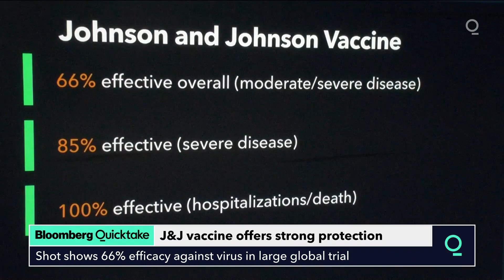First One-Shot Covid Vaccine from Johnson & Johnson Proves Effective: Study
The first one-shot COVID-19 vaccine provides good protection against the illness, Johnson & Johnson reported in a key study released Friday, offering the world a potentially important new tool as it races to stay ahead of the rapidly mutating virus.

The pharmaceutical giant’s preliminary findings suggest the single-dose option may not be as strong as Pfizer’s or Moderna’s two-dose formula, and was markedly weaker against a worrisome mutated version of the virus in South Africa.

But amid a rocky start to vaccinations worldwide, that may be an acceptable trade-off to get more people inoculated faster with an easier-to-handle shot that, unlike rival vaccines that must be kept frozen, can last months in the refrigerator.

“Frankly, simple is beautiful,” said Dr. Matt Hepburn, the U.S. government’s COVID-19 vaccine response leader.

J&J plans to seek emergency use authorization in the U.S. within a week. It expects to supply 100 million doses to the U.S. by June — and a billion doses globally by year’s end — but declined to say how much could be ready if the Food and Drug Administration gives the green light.

Defeating the scourge that has killed more than 2 million people worldwide will require vaccinating billions. The shots being rolled out in different countries so far all require two doses a few weeks apart for full protection. Nearly 23 million Americans have received a first dose of Pfizer or Moderna shots since vaccinations began last month, but fewer than 5 million have gotten their second dose.

Also Friday, regulators cleared a third option, AstraZeneca’s vaccine, for use throughout the European Union. The decision came amid criticism that the 27-nation bloc is not moving fast enough, as well as concern that there’s not enough data to tell how well the vaccine works in older people.

J&J studied its one-dose option in 44,000 people in the U.S., Latin America and South Africa. Interim results found the shot 66% effective overall at preventing moderate to severe COVID-19, and much more protective — 85% — against the most serious symptoms. There were no serious side effects.

“Gambling on one dose was certainly worthwhile,” Dr. Mathai Mammen, global research chief for J&J’s Janssen Pharmaceutical unit, told The Associated Press.